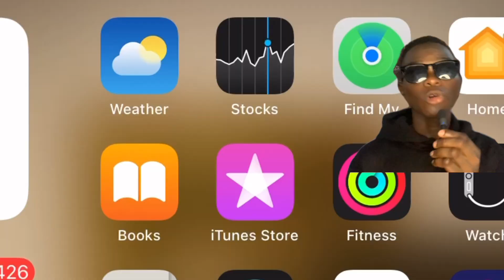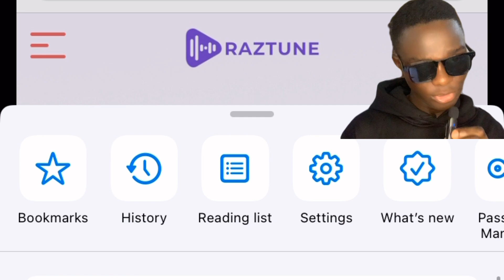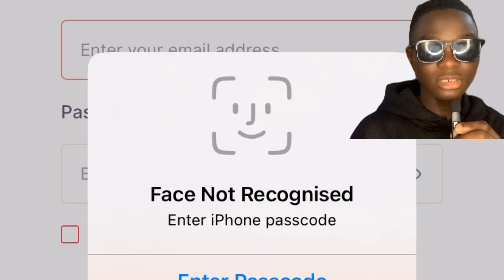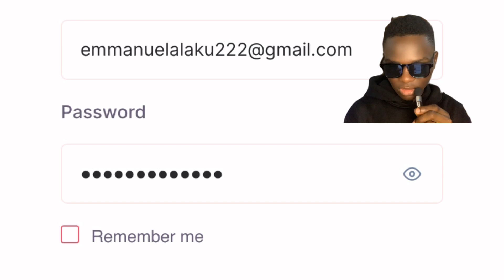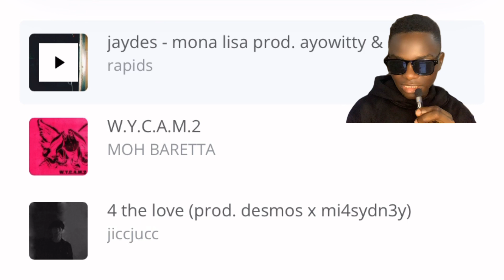Make Money Online | Just Listening To Music on This Website called RazTune